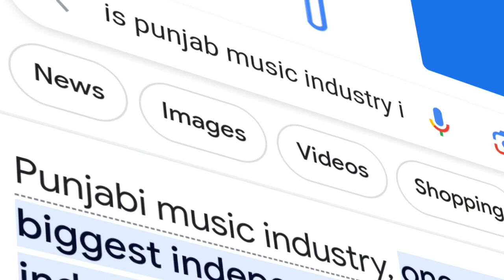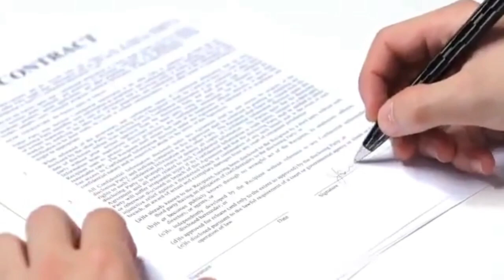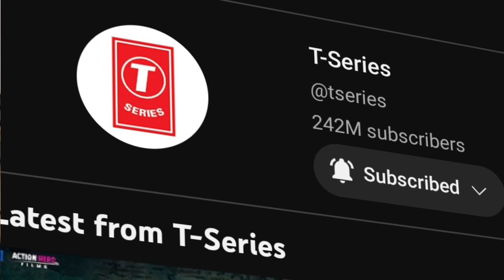ਸਿੱਧੂ ਮੂਸੇ ਵਾਲਾ To Taylor swift | Dark Side of Music Industry | Punjabi Insider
taylor swift respond to sexism in the music industry,